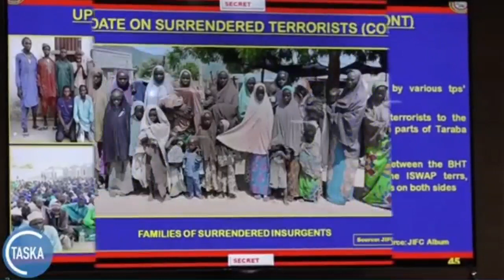YADDA SOJOJIN NAJERIYA SUKA YI NASARAR CETO MATA DA KANANAN YARA HANNUN YAN TA'ADDAN B0KO HARAM